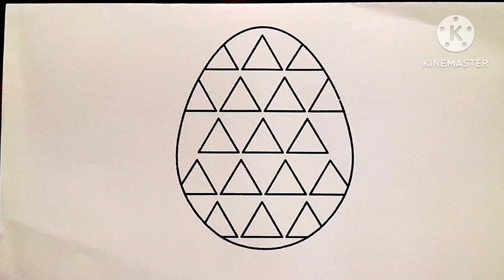Draw Beautiful Shapes eggs Drawing,Painting and Colouring for kids,Toddlers Preschool Education Art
Your queries 👈👈

Kids panting
drawing pictures
Kids Painting pictures
ABCD
ABC